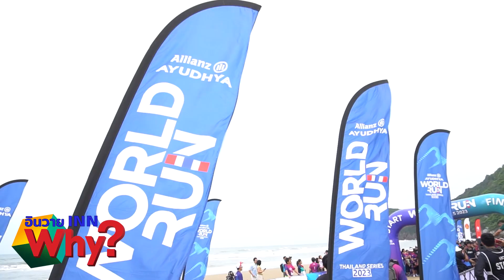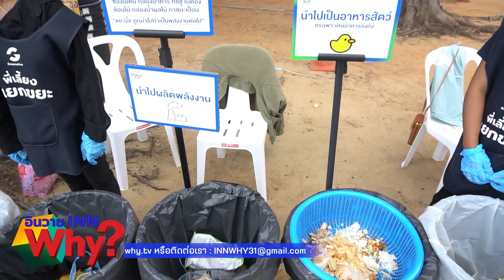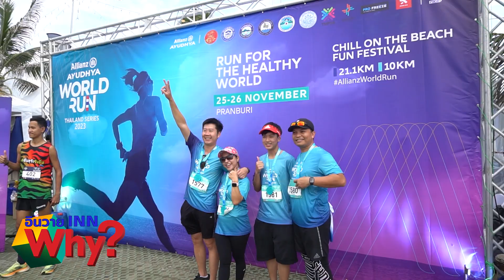INNWhy TV Allianz Ayudhya World Run Thailand Series 2023 ณ ปราณบุรี ประจวบคีรีขันธ์